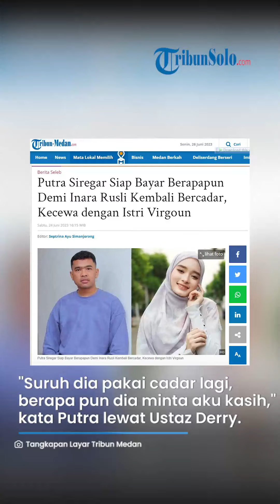Ingin Inara Rusli Bercadar Lagi, Bos PS Store Putra Siregar Rela Bayar Berapapun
TRIBUNSOLO.COM - Lepasnya cadar Inara Rusli, ternyata membuat Bos PS Store, Putra Siregar merasa kecewa.

Ia pun siap membayar berapapun agar istri Virgoun tersebut kembali memakai cadar.

Lewat Ustaz Derry Sulaiman, Putra Siregar menyampaikan pesannya itu.

"Suruh dia pakai cadar lagi, berapa pun dia minta aku kasih," kata Putra Siregar lewat Ustaz Derry Sulaiman.

Ustaz Derry Sulaiman juga mengatakan kalau banyak pengusaha yang menyayangkan aksi Inara Rusli melepas cadar.

"Sekarang semua orang bersimpati, pengusaha muslim banyak yang menangis melihat Inara buka cadar, mustinya enggak terjadi," ujar Ustaz Derry Sulaiman.

"Sampai ada Ustaz Lukman Hakim nelfon ana dari penjara, 'ustaz apa yang bisa kami bantu untuk ukhty kita itu', banyak pengusaha-pengusaha muslim miliuner yang mau bantu dia," sambungnya.

Ustaz Derry Sulaiman mengaku tak terpikir jika banyak pengusaha kaya yang ingin membantu Inara terkait biaya hidup.

"Aku enggak kepikiran, circle kita banyak sultan bisa bantu," kata ustaz Derry Sulaiman.

Sebagai informasi, Inara Rusli membuka cadarnya di hadapan media pada Kamis (18/5/2023) malam.

Menurut Inara Rusli, hal itu dilakukan karena kondisinya kini harus kembali bekerja demi ketiga anaknya usai bercerai dengan suaminya, Virgoun.